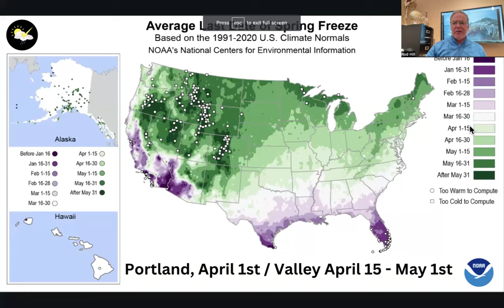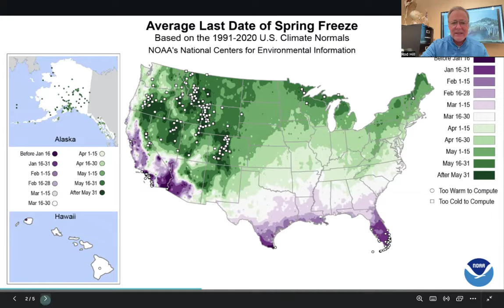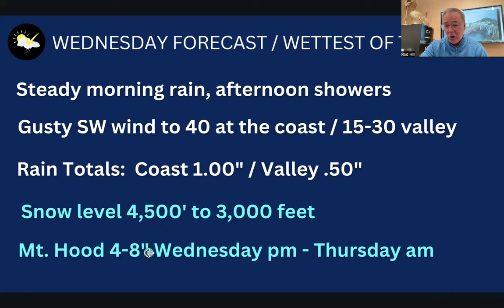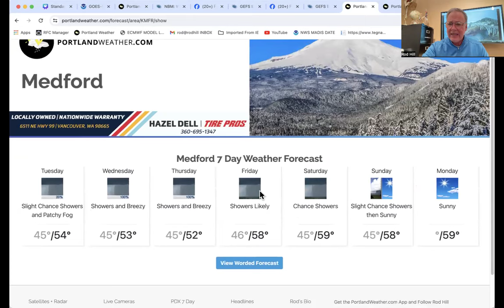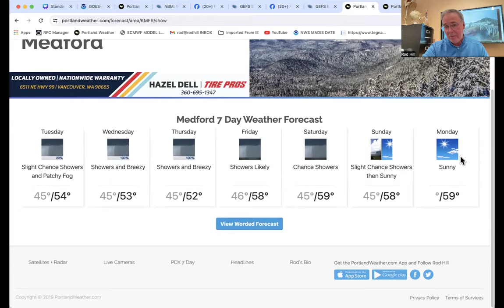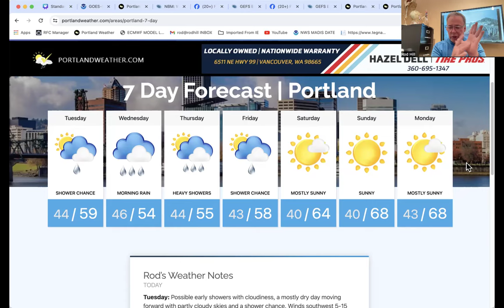Portland Weather, Strong Wednesday Cold Front Update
Local weather for Portland Oregon and Pacific Northwest region from local meteorologist Rod Hill.  Tracking hours of steady rain Wednesday, gusty winds and Cascade snow at pass level.  Also an update to Easter Sunday and Portland's 7day forecast.  The final spring freeze of the season is also covered.